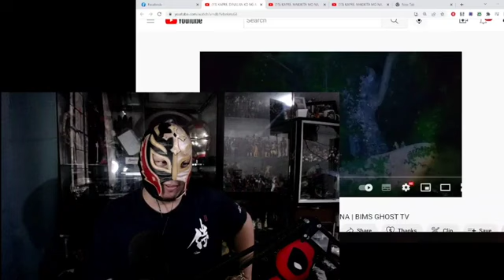Kapre Serye: Bims Ghost Tv part 1